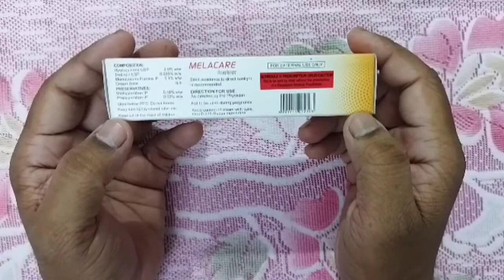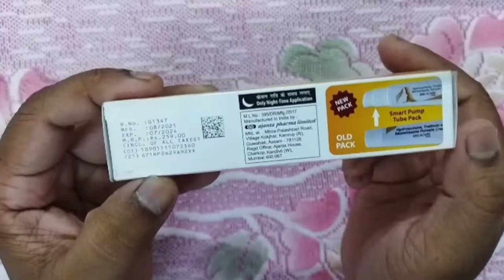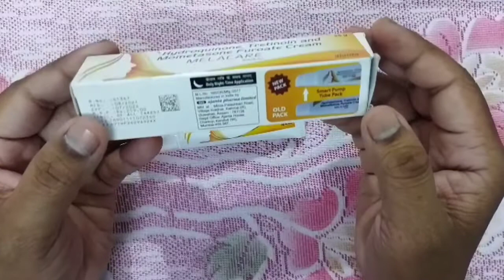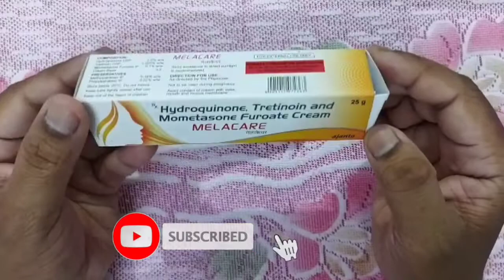ফর্সা হওয়ার ক্রিম।